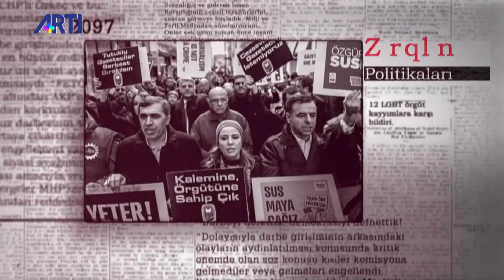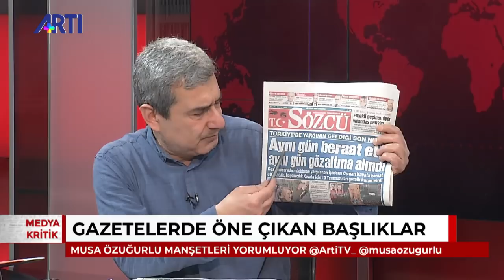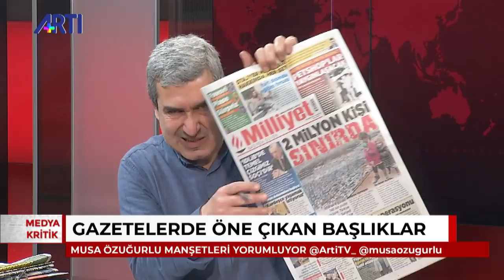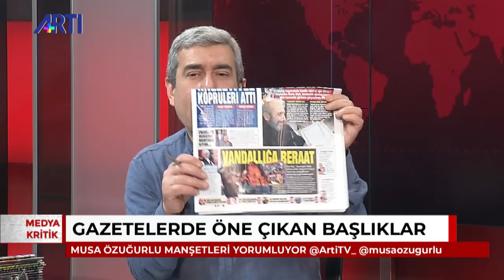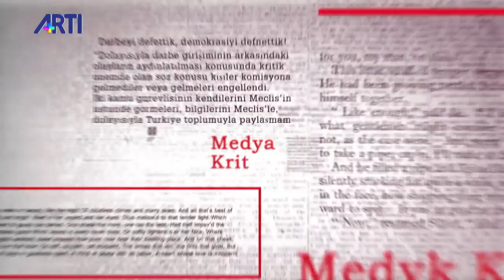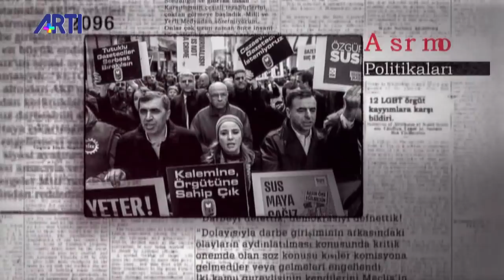Medya Kritik-Musa Özuğurlu 19 Şubat 2020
Musa Özuğurlu'nun sunduğu Medya Kritik programında bugün gazetelerin manşetleri ve günün öne çıkan gelişmeleri ele alındı.